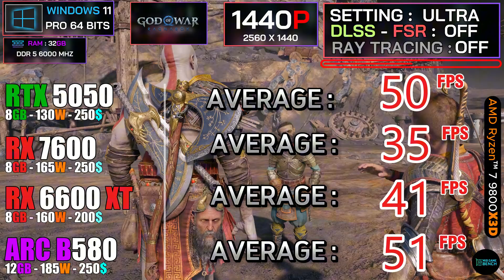RTX 5050 vs RX 7600 vs RX 6600 XT vs ARC B580 - TESTED IN 10 GAMES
In this comprehensive video, we put the RTX 5050, RX 7600, RX 6600 XT, and ARC B580 graphics cards to the test across 10 popular games. Join us as we analyze their performance, frame rates, and graphical fidelity to help you make an informed decision for your next gaming rig. Whether you're a casual gamer or a hardcore enthusiast, this comparison will provide valuable insights into which GPU offers the best value for your gaming needs. Watch as we dive deep into benchmarks, gameplay footage, and detailed analysis to see how these cards stack up against each other in real-world scenarios.
     Welcome to our latest GPU showdown where we pit the RTX 5050 against the RX 7600, RX 6600 XT, and ARC B580 in a head-to-head comparison across 10 different games. This video is designed to give you a clear understanding of how each graphics card performs under various gaming conditions. We will cover essential metrics such as frame rates, thermal performance, and power consumption, ensuring you have all the information needed to choose the right GPU for your setup. Tune in for in-depth gameplay analysis and expert commentary that will guide you through the strengths and weaknesses of each card.
    In this video, we conduct an extensive performance test of four leading graphics cards: the RTX 5050, RX 7600, RX 6600 XT, and ARC B580. By testing them in 10 different games, we aim to provide a thorough comparison that highlights their capabilities and performance metrics. From high-intensity action games to visually stunning RPGs, we evaluate how each GPU handles various gaming scenarios. This analysis will not only showcase the performance differences but also help you determine which graphics card is the best fit for your gaming preferences and budget. Join us for this informative and engaging GPU comparison!
rtx 5050 vs rx 7600, rtx 5050 vs rx 7600 and rx 6600 xt vs arc b580, rx 6600 xt vs intel arc b580, rx 6600 xt vs arc b580 .